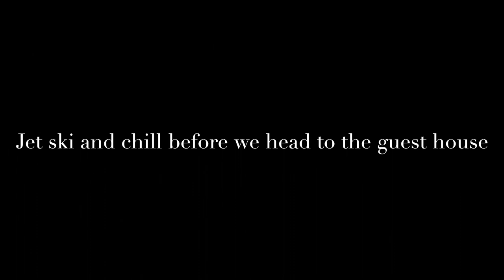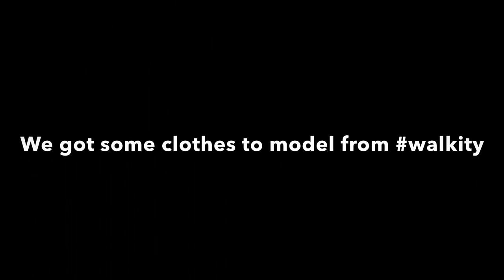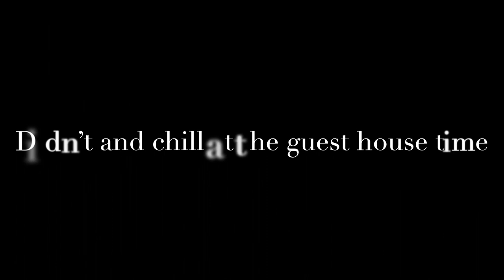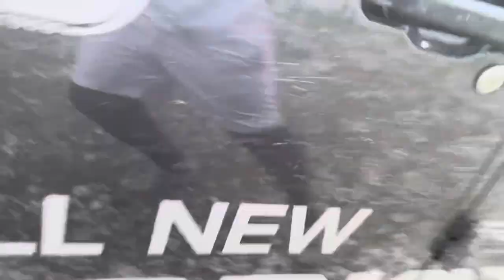|| a day in our life with rapper baker STEEZ || must watch 🔥🔥🔥